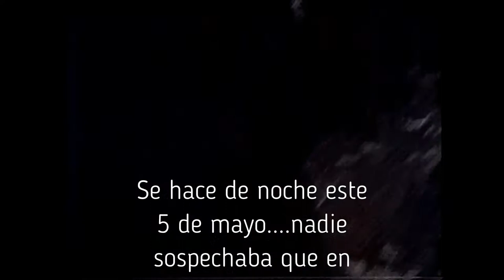Primer cumpleaños Tutú, 1995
Junto a toda la familia, en casa de su bisabuela Blanquita, disfrutando de sus abuelos, primos, tío. y de la Nachita que aunque aún no nacía ya participó desde la guatita de su madre